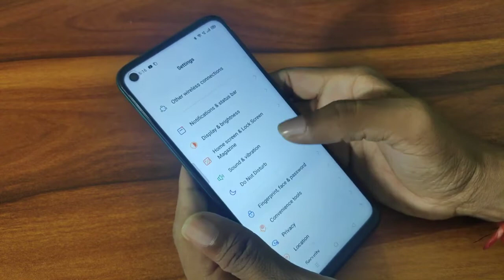Realme 8 delete face lock, mobile ka face lock kaise hataye